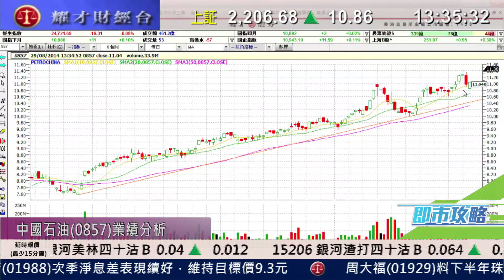耀才財經台 即市攻略 黃雪瑩 譚智樂 - 中石油(0857)業績分析